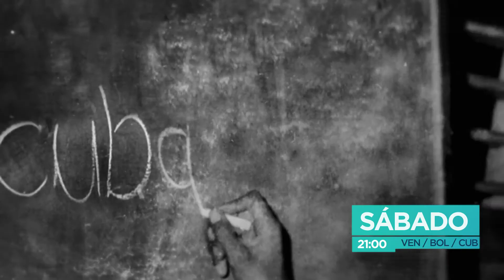Cuba 1962 - Reportajes TeleSur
Estreno

Sábado 12 de septiembre a las 21:00 VEN